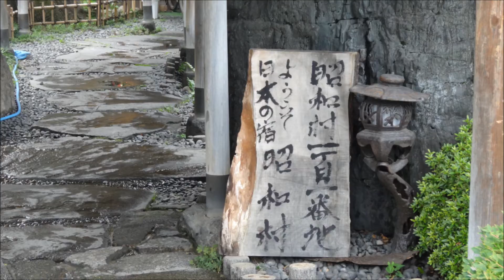石和温泉郷 木創りの宿 旅館 きこり Pure Japanese-style inn KIKORI ISAWA JAPAN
山梨県笛吹市石和温泉旅館きこりの外観と館内を撮影。木の温もりを感じさせる旅館です。